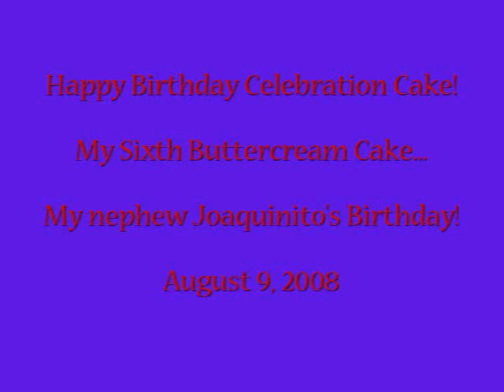Celebration Buttercream Cake....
Wow,
This was my third cake in less than 24 hours, right after tinkerbell and winnie the pooh(like 4 hours after). I was supposed to make my nephew a bugs bunny cake. My hands couldn't squeeze anymore to pipe the bunny right. I decided to scrape all the grass off the cake spray with wilton blue to cover and grass stains and then cover with streamers and confetti of left over buttercream from other cakes. I will say that all though it turned out to be the fastest to decorate it was the most delicious cake ever.